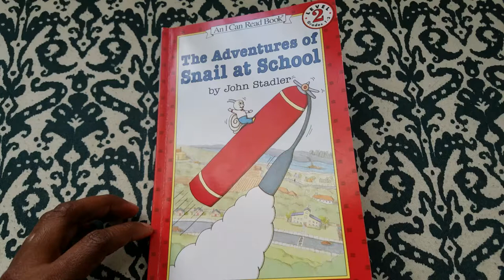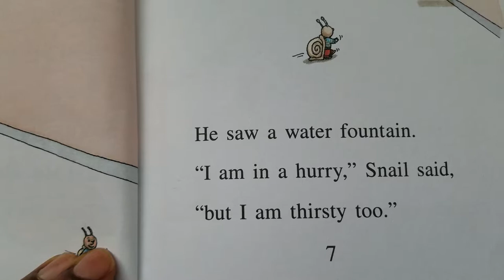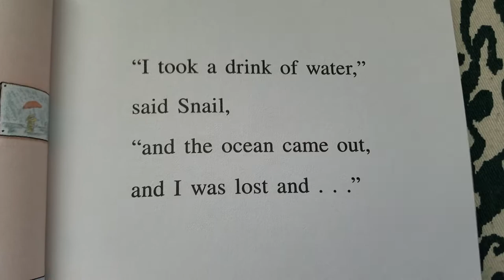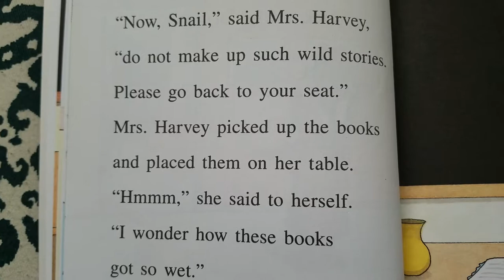The Adventures of Snail at School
Books for class
He really does. But something strange happens every time he tries: The water fountain turns into a tidal wave. The fire extinguisher blasts him into space. The music baton becomes a magic wand! Is Snail really helpful? Maybe. Is he good at having adventures? Yes!